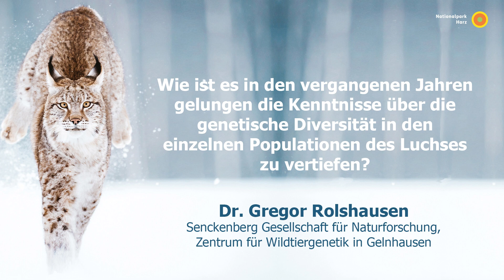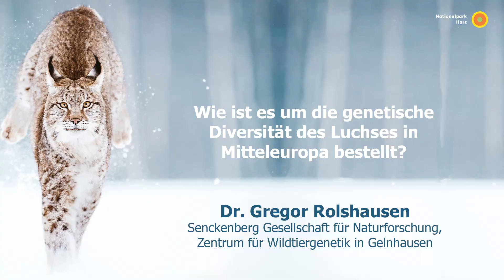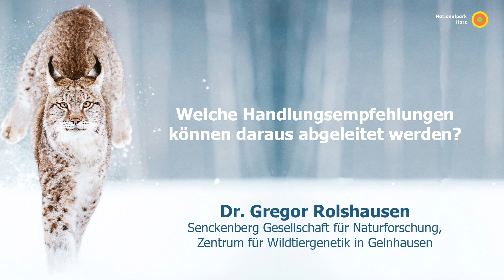Interview: Dr. Gregor Rolshausen - Die genetische Diversität in mitteleuropäischen Luchspopulationen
Interview im Rahmen der Internationalen Luchstagung
„Quo Vadis Lynx“,
10. Mai 2023, Kloster Wöltingerode

Die Tagung wurde gemeinsam von der Alfred Toepfer Akademie für Naturschutz, dem Nationalpark Harz, der Landesjägerschaft Niedersachsen e.V. und der Gesellschaft zur Förderung des Nationalparks Harz e.V. veranstaltet.